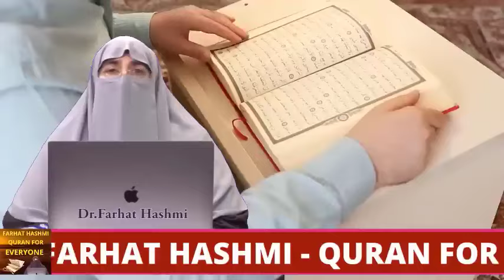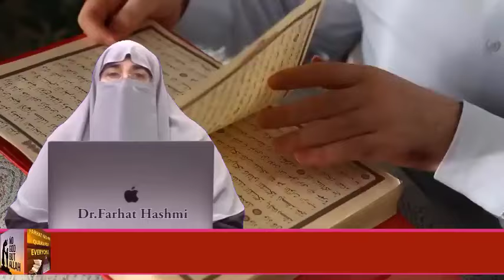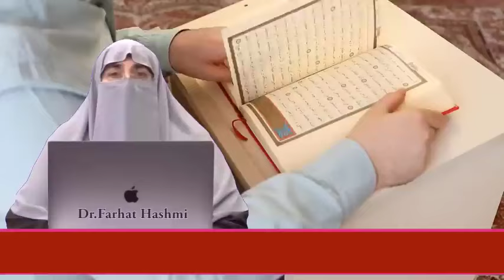Zil Hajj Kay 10 Din ki ibadat | By Farhat Hashmi